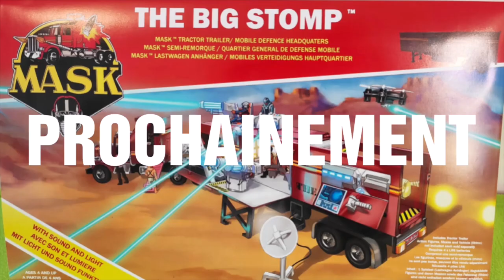( FRENCH ) : Revue MASK / M.A.S.K / M.A.S.K. : RHINO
Comme annoncé précédemment et comme promis depuis quelques mois , voici ma nouvelle rubrique et playlist consacrée à la formidable gamme de jouets du milieu des années 80 : M.A.S.K  et du dessins animé tout aussi cool qui accompagnait les jouets. Des véhicules qui aux premiers abords ressemblent à n'importe quel véhicule civil , mais dans lesquels se cachent un véritable arsenal afin de lutter contre leur ennemis Venom.
Des jouets qui aujourd'hui encore n'ont absolument rien perdus de leur superbe. Je vous souhaite de passer un super moment, et en espérant que vous apprécierez cette nouvelle rubrique toujours dans la thématique de jouet transformable. ;)